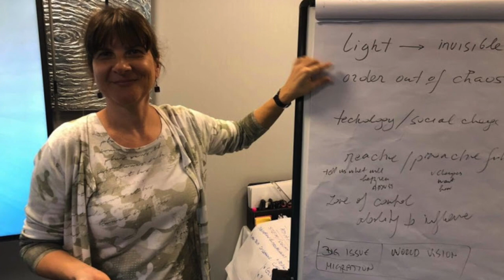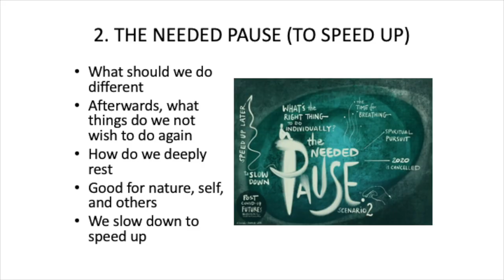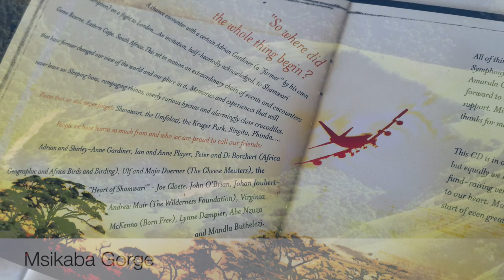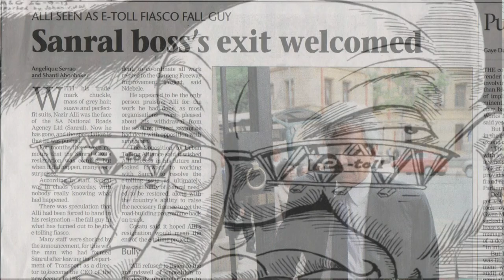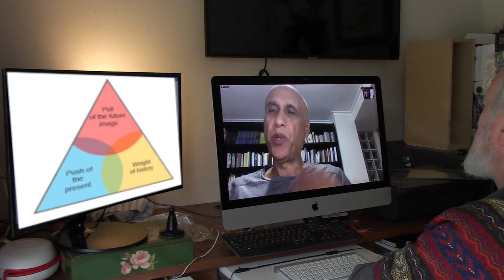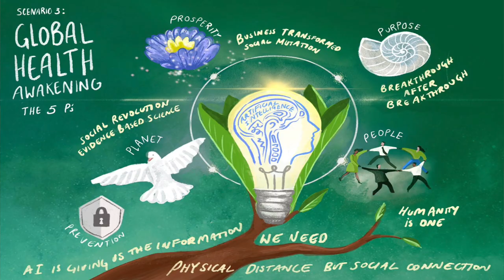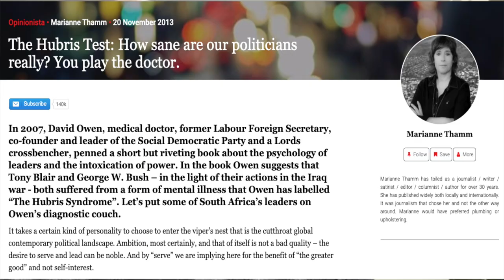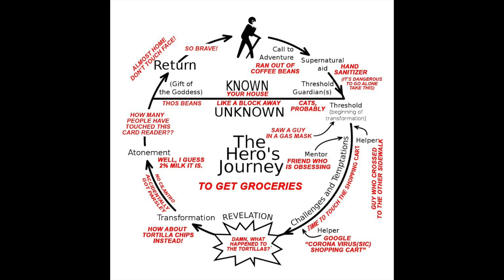Covid19Futures. Sohail Inayatullah on "The Future is not what it used to be". Consolidated version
UNESCO Chair of Futures Research, Professor Sohail Inayatullah, outlines four scenarios for a Covid 19 Future.
1. Zombie Apocalypse.
2. The Great Pause.
3. Global Health Awakening
4.  Back and Fourth in The Great Despair.

Not a 'post' Covid 19 future, because zoonotic disease transmission has increasingly become a fixture on Planet Earth. It is time for the human species to find a mutually beneficial relationship with the Earth, not just a truce or 'modus vivendi' until 'something happens'.

Professor Inayatullah's "Global Health Awakening" scenario offers the prospect of that happening.

As such it means that we may just be able to better adapt to become more resilient to the increasing likelihood of extreme weather events due to global climate change.

Never waste a good crisis.

This is the fourth in my series of conversations with "Tough Minds, Tender Hearts and Steady Hands", to distil wisdom in the midst (and mists) of the Pandemic.

This upload consolidates the three parts of the conversation, previously uploaded. The Future, The Past and The Present.